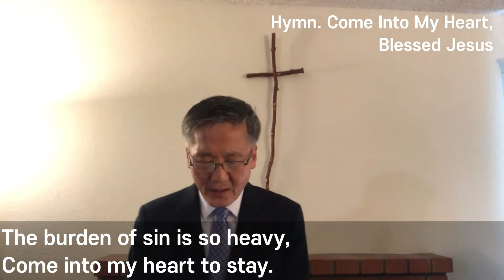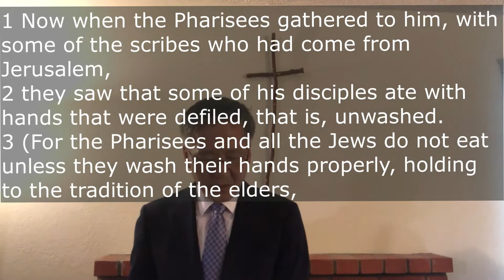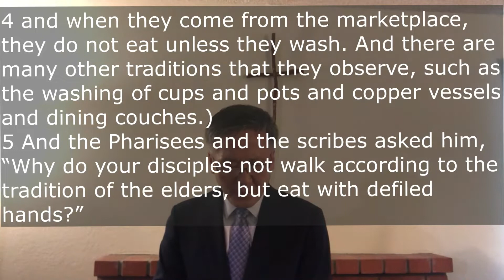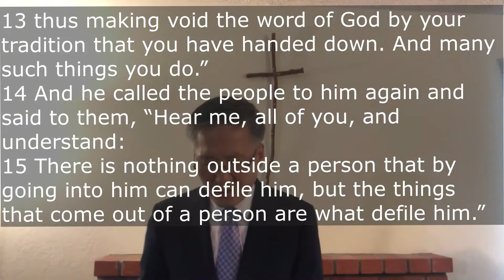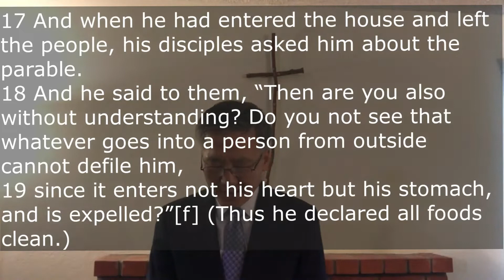June 14 ES